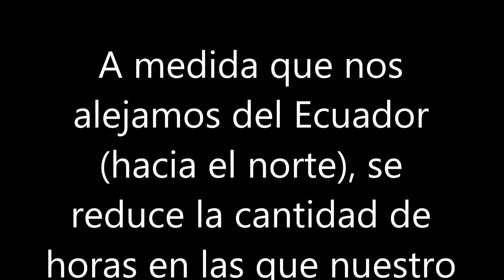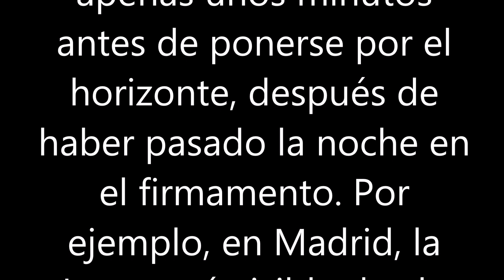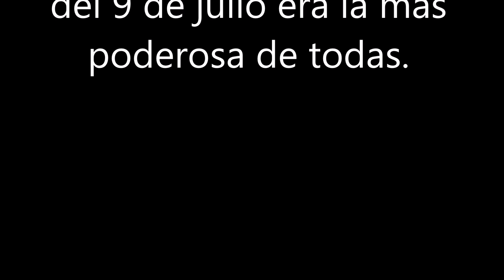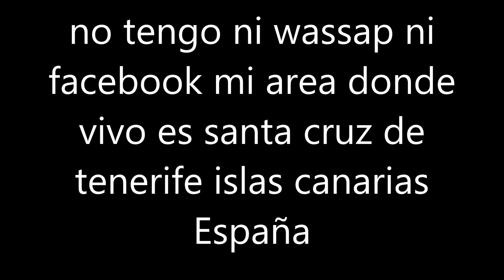Luna llena 9 de julio -- Luna del ciervo la mas poderosa de este año